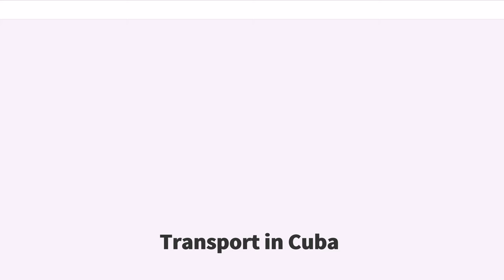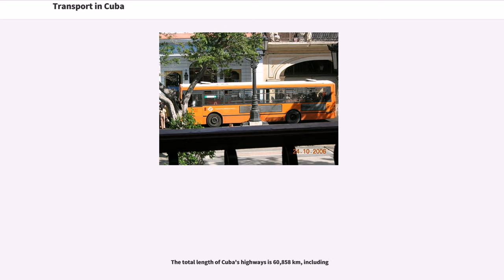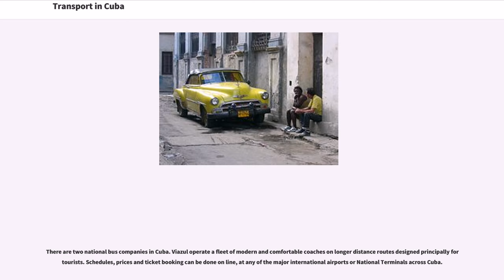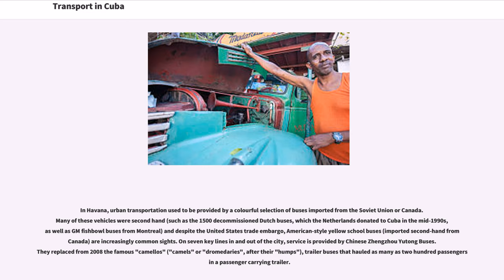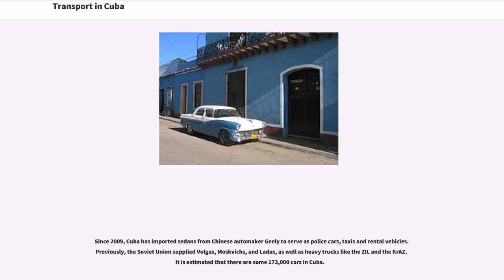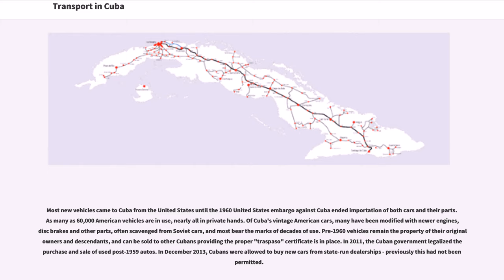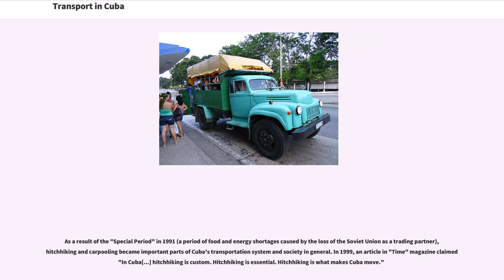Transport in Cuba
Transportation in Cuba is composed of a system of railways, roads, airports, waterways, ports and harbours:

Cuba built the first railway system in the Spanish empire, before the 1848 start in the Iberian peninsula. While the rail infrastructure dates from colonial and early republican times, passenger service along the principal Havana to Santiago corridor is increasingly reliable and popular with tourists who can purchase tickets in Cuban convertible pesos. As with most public transport in Cuba, the vehicles used are second hand, and the flagship "Tren Francés" ("French train") between Havana and Santiago de Cuba is operated by coaches originally used in Europe between Paris and Amsterdam on the ex-TEE. The train is formed by 12 coaches and a Chinese-built locomotive.

With the order of 12 new Chinese locomotives, built specially for Cuban Railways at China Northern Locomotives and Rolling Stock Works, services have been improving in reliability. Those benefiting the most are long distance freight services with the French train Havana-Santiago being the only passenger train using one of the new Chinese locomotives regularly. Various orders are in place for 100 locomotives from China and various freight wagons and passenger coaches.

Metro systems are not present in the island, although a suburban rail network exists in Havana. Urban tramways were in operation between 1858 and 1954, initially as horse drawn systems. In the early 20th century electric trolley or storage battery powered tramways were introduced in seven cities. Of these overhead wire systems were adopted in Havana, Guanabacoa, Matanzas, Cienfuegos, Camagüey and Santiago de Cuba.

The total length of Cuba's highways is 60,858 km, including

Expressways (autopistas) include:

Older roads include the Carretera Central, and the Via Blanca from Havana to Matanzas.

There are two ...